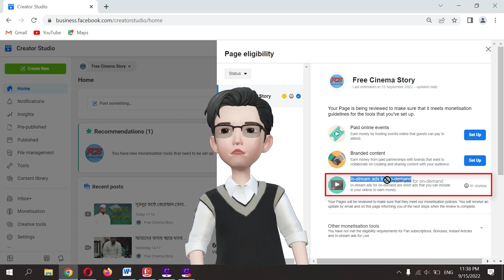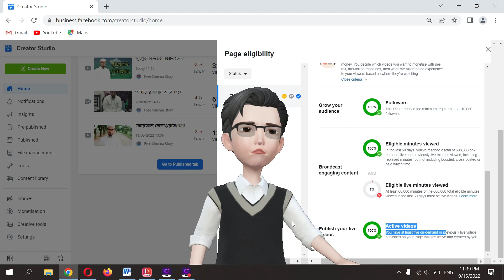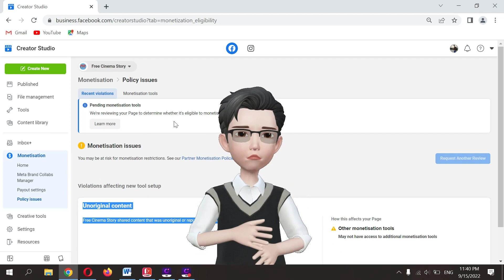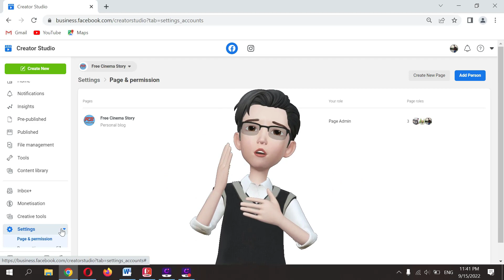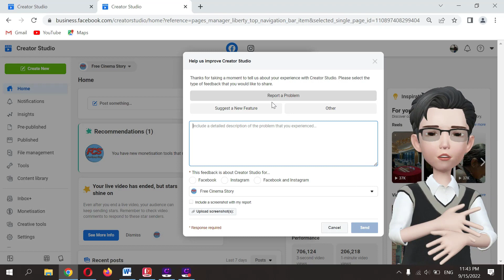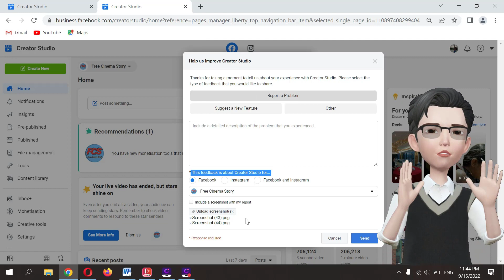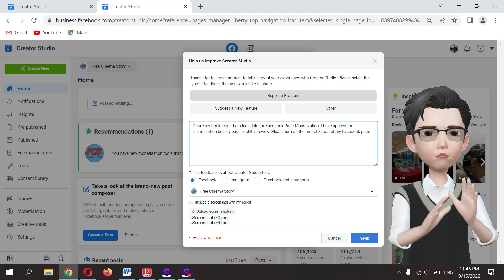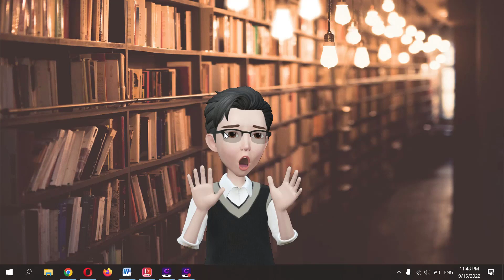ফেসবুক মনিটাইজেশন দিচ্ছে না কেন।। Facebook monitaization in review।।In stream ads for on demand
Facebook monitaization in review।।In stream ads for on demand